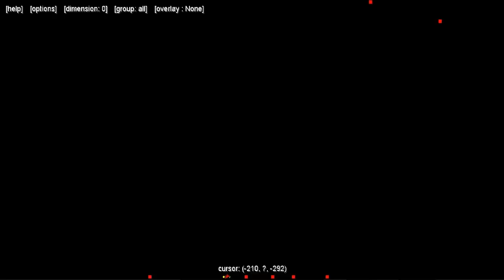Minecraft: PokeWorld Special #3 - Спавн легенд и новые магазины (Игра на сервере)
Новый сервер - PokeWorld Special был открыт. На нем есть новая версия мода, увеличенный спавн Покемонов, а так же спавн легенд.
Что бы купить пропуск на сервер вам нужно зайти на сайт - bd-server.com, зайти в личный кабинет (Если у вас нету аккаунта то создать), зайти в раздел Донат, и купить пропуск на серв. После этого зайти в лаунчер, и там вы сможете найти сервер.